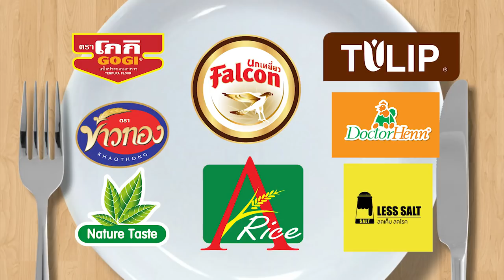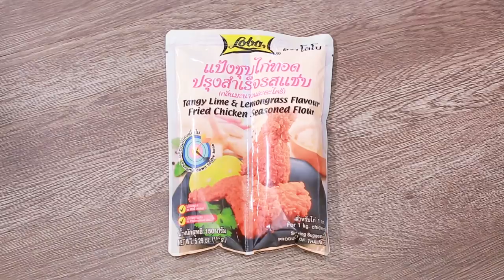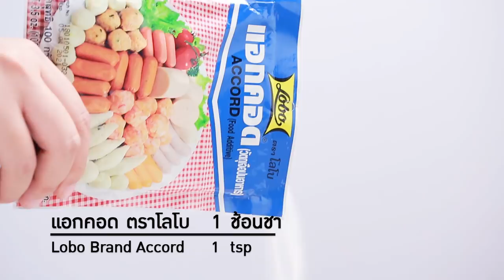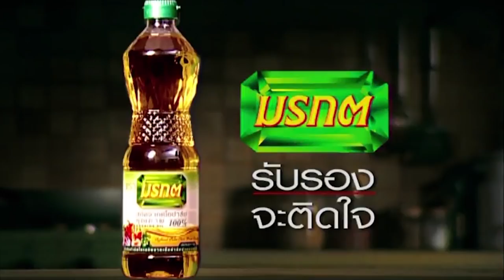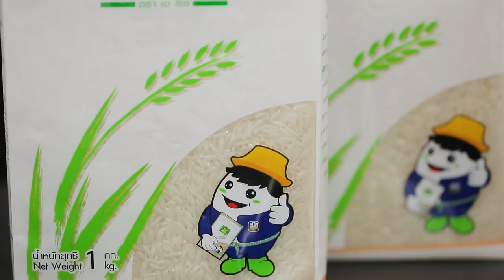"กัญจน์ ภักดีวิจิตร" นักปิ้งไก่ในตำนาน อังกอร์ จะปิ้งมั้ย? กินได้ก็กิน | EP 69 | full